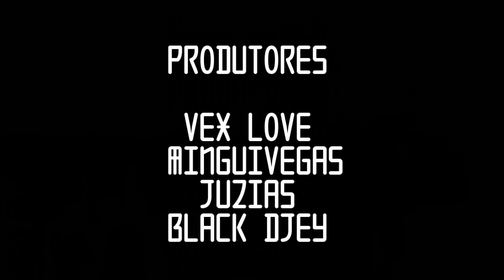Trailer oficial (Mini série) Um lado Venenoso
Em Janeiro, Um lado Venenoso 1ªTemporada está chegando.